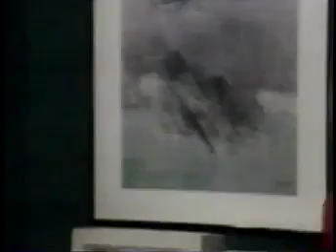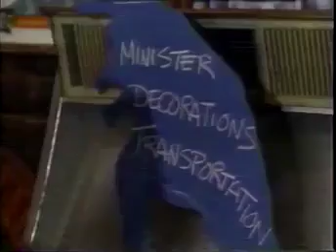Guiding Light September 27th, 1995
Guiding Light Wednesday, September 27th, 1995